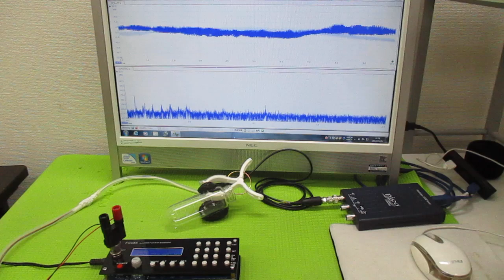メガヘルツの超音波発振制御 ultrasonic-labo